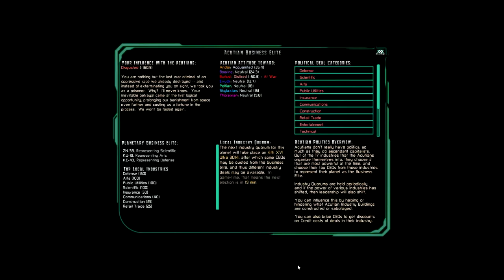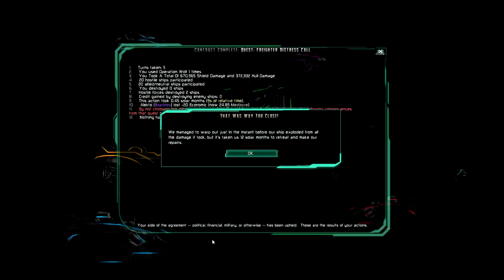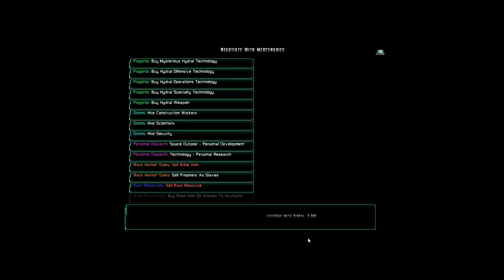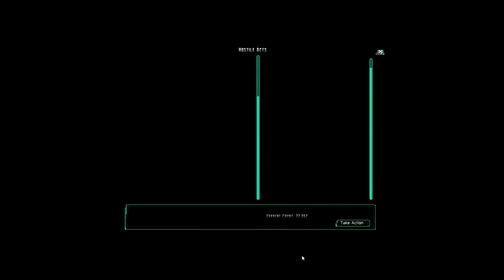The Last Federation - Decisions, Decisions... (Part 8)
The Last Federation is a game about politics, warfare, and manipulation. Seems like a perfect fit for this channel.

NOTE: This game was provided to me for free by the developer. While this is not an official review, take any critique with a grain of salt.